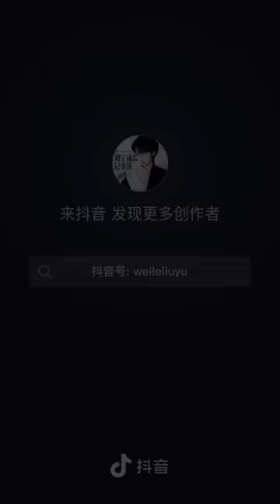Liu yu Focus Song And Dance 🕺 🎶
Liu Yu
Liu Yu Dance
Liu Yu Song
Liu Yu Singing
Lou Yu Dance Video
Liu Yu Song Video
Liu Yu Singing Video
Liu Yu Dance On Focus
Liu Yu Song Focus
Liu Yu Singing Focus Song
Lou Yu Dance Video Focus
Liu Yu Song Video Focus
Liu Yu Singing Song Focus Video
Focus
Focus Dance
Focus Song